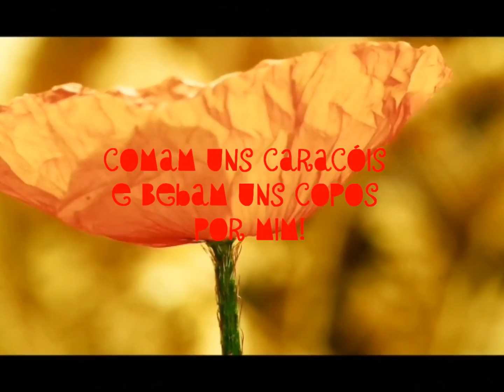DiaEspiga 17 5 2012